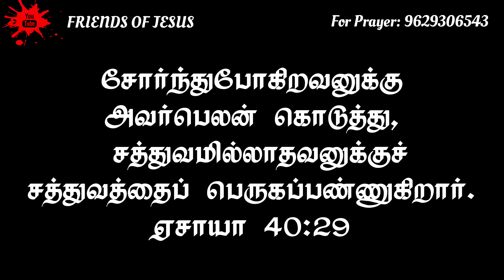Today Promise Word | 27-01-2024 | Indraya vasanam | Today Bible Verse in Tamil | Tamil bible verses.